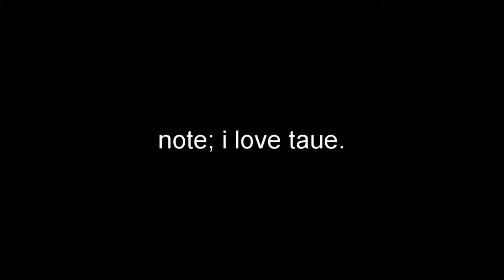mfw rikio lost the belt